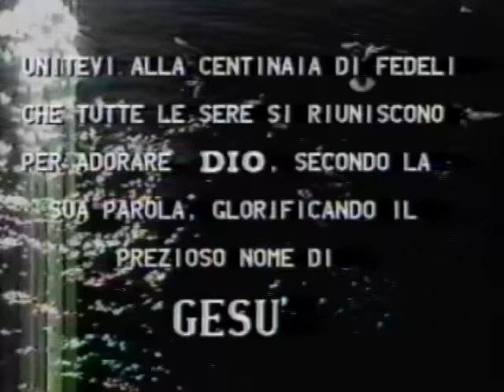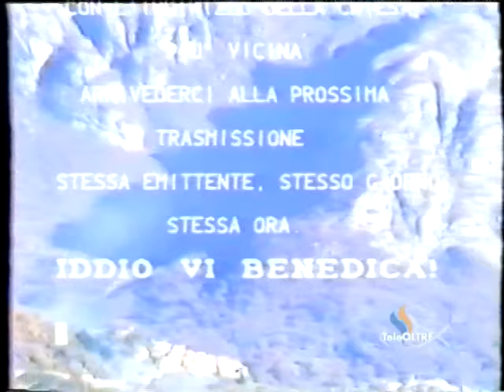Isaia 41 : 17 - 20 - Gesù è il Signore - GS06-1986 - GS-STORY - TeleOltre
Versi Predicazione : Isaia 41 : 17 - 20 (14:49)
Titolo Predicazione :

Cantici :
- Son pellegrino (1:11)
- Ho abbandonato dietro me (4:45)
- Testimonianza Sorella Angela (9:50)
- Grande il Signor (10:44)
- Solo mai più (51:32)